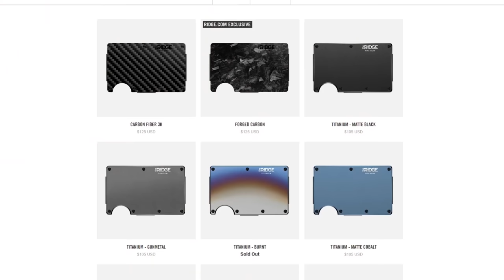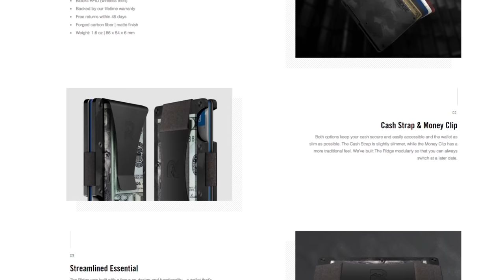Architect Skeleton and Tissue ! Subnautica Below Zero | Z1 Gaming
Dive into a freezing underwater adventure on an alien planet. Set one year after the original Subnautica, Below Zero challenges you to survive a disaster at an alien research station on Planet 4546B. Craft tools, scavenge for supplies, and unravel the next chapter in the Subnautica story.

Lets Get Social ?!!